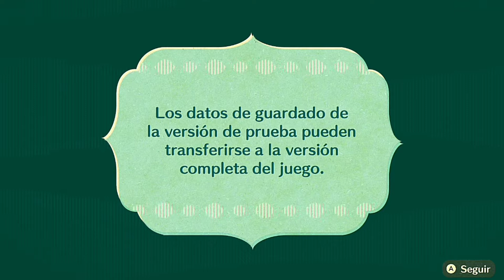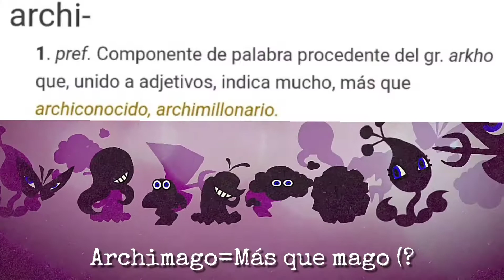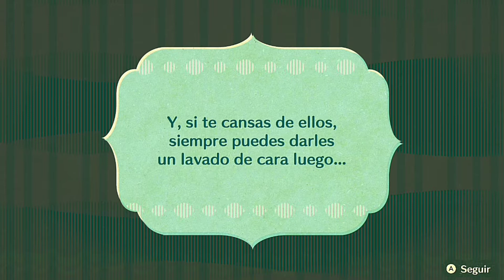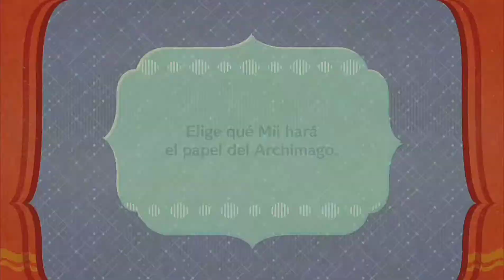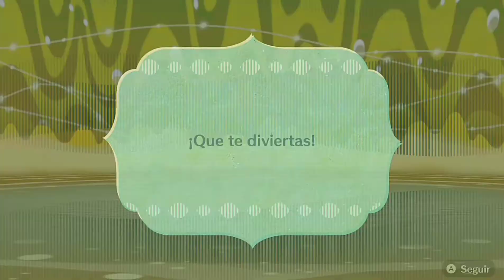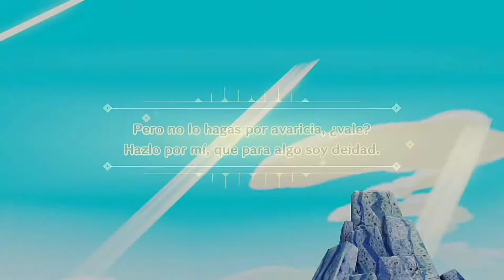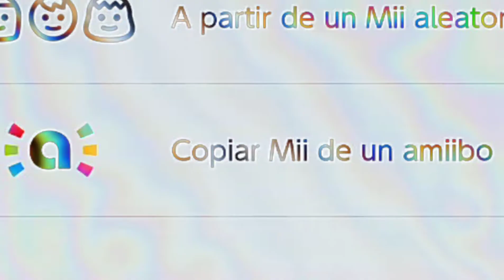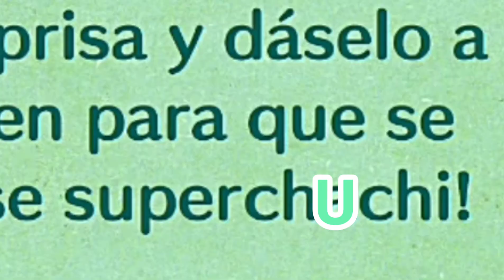⚔️La demo de MIITOPIA 🤩 • Miitopia de switch 1/2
OWO que ganas de comprarlo, lo he tenido que editar rapidísimo para conseguir subirlo a tiempo F xd.

Perdón por mi poca vocalización, tenía una herida :'v

⚠️Si quieres participar o tienes ideas para proyectos/series/concursos de Animal Crossing o Minecraft hablame :P